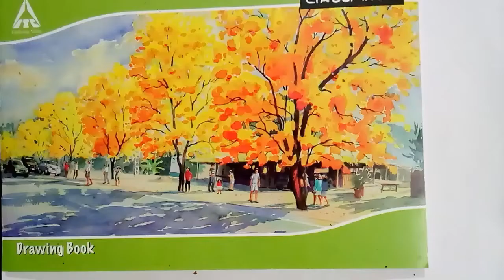Kerala Mural Painting of Lotus || step by step for beginners || Indian folk Art